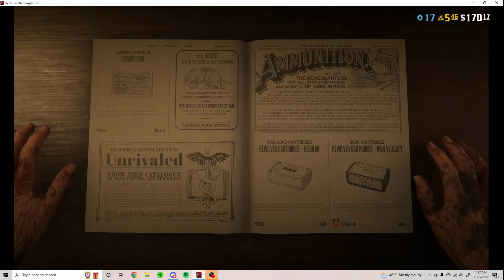Proof that Lady is a Scammer Subbed by Kross | Red Dead Redemption Online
Kross is gunna shove me into a house and trap me, let's go??!!
A lot happened in this video.
MY BELOVED FIRST HUSBAND OFFERED TO SUBTITLE THIS, HOW DID THEY DO?
TELL KROSS TO LET ME PAY THEM